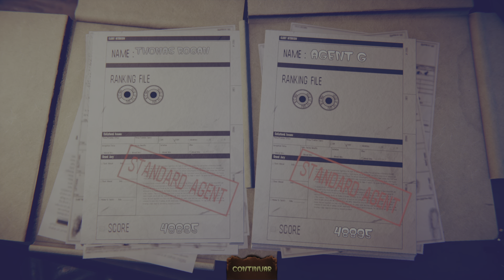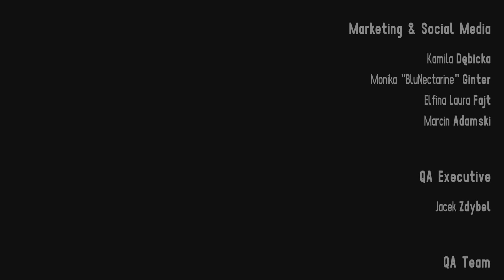THE HOUSE OF THE DEAD: Remake With OMGitzGriffith